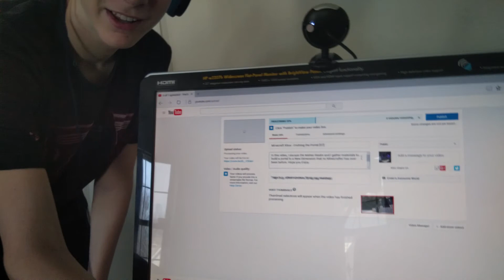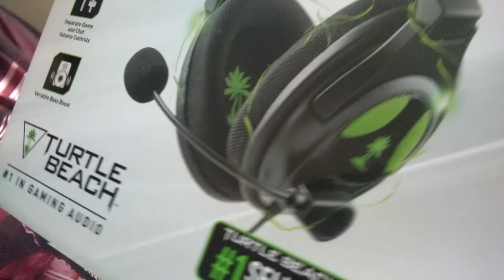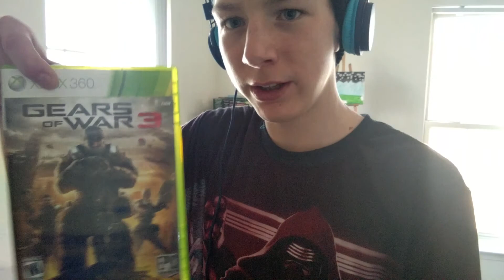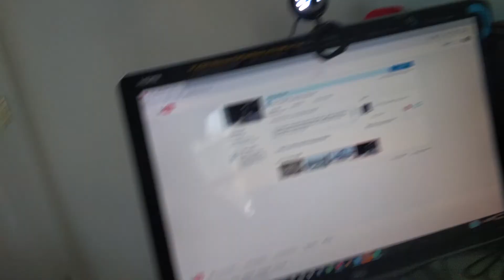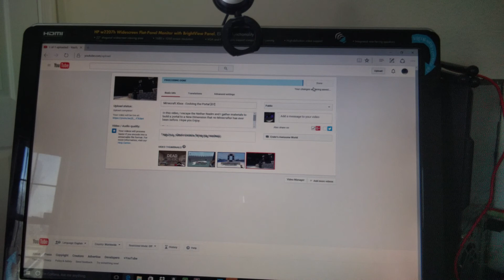My Blog Video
In this Blog Video, I discuss on what I am going to do in my future videos.